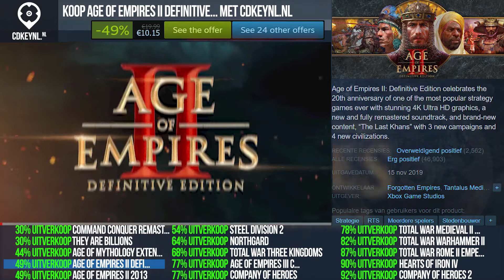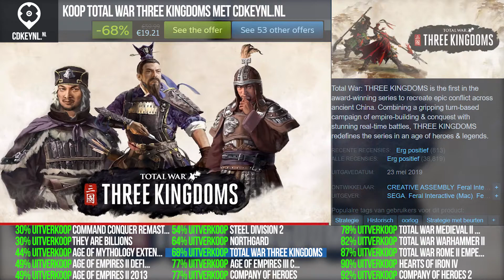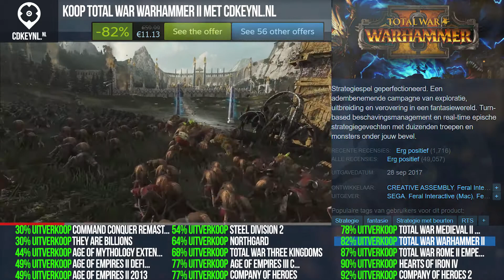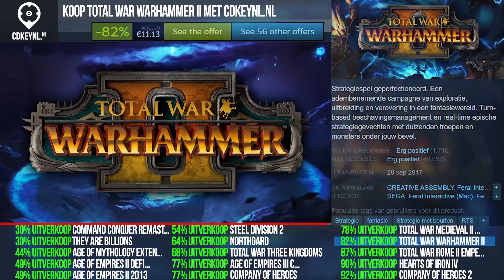Top 15 Beste Real Time Strategiegames - Augustus 2020 Selectie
0:00 Command Conquer Remastered Collection
0:20 They are Billions
0:40 Age of Mythology Extended Edition
1:00 Age of Empires II Definitive Edition
1:20 Age of Empires II 2013
1:40 Steel Division 2
2:00 Northgard
2:20 Total War Three Kingdoms
2:40 Age of Empires III Complete Edition
3:00 Company of Heroes
3:20 Total War Medieval II Definitive Edition
3:40 Total War Warhammer II
4:00 Total War Rome II Emperor Edition
4:20 Hearts of Iron IV
4:40 Company of Heroes 2